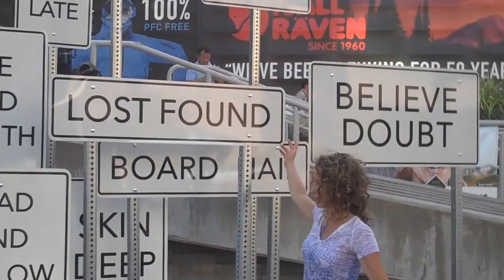I'll Dance Anywhere - Happy Feet Dancing Down the Street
Spontaneous fun on the street.  Hope this brings you smiles!
Laughter and movement are essential for health, we all need more giggles and joy!
 Cool art installation with the WordPlay, right?

Your comments mean a lot...so leave some! :)